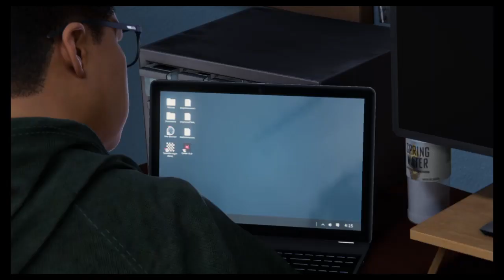Marvel's Spider-Man: Miles Morales_20230201175429